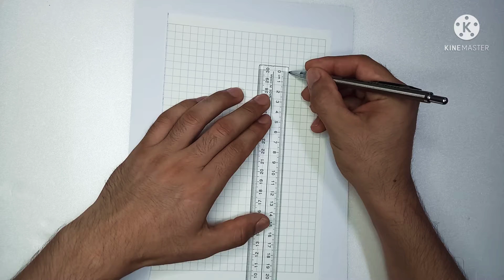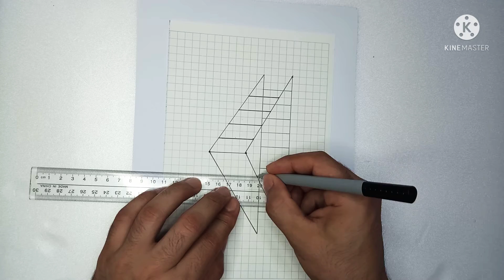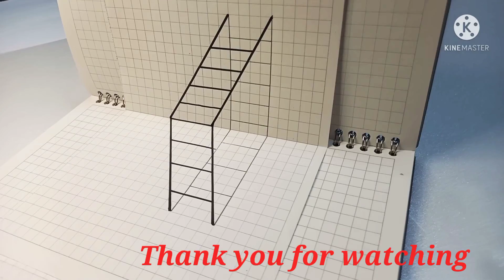HOW TO DRAW A 3D LADDER | TRICK ART ON GRAPH PAPER